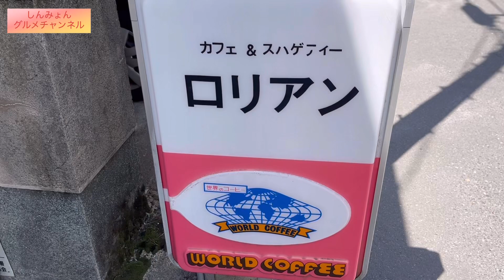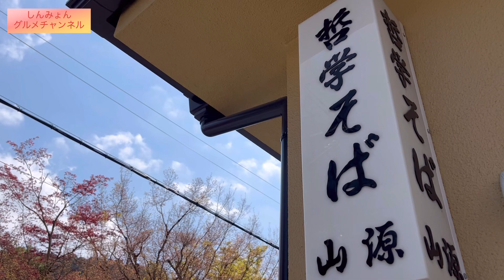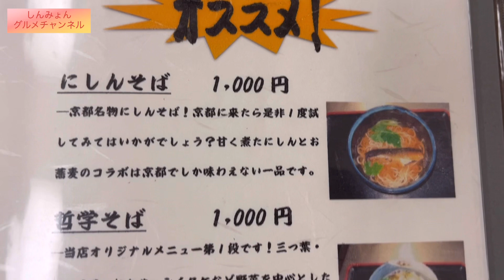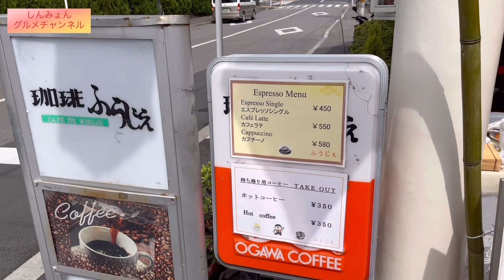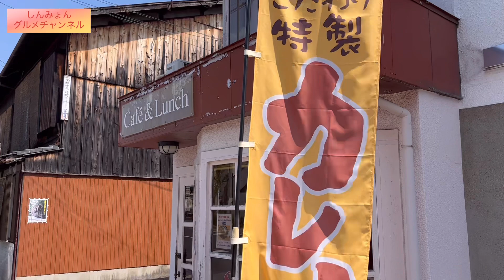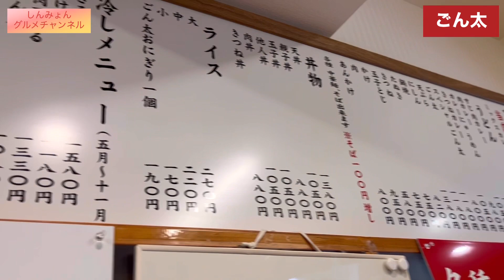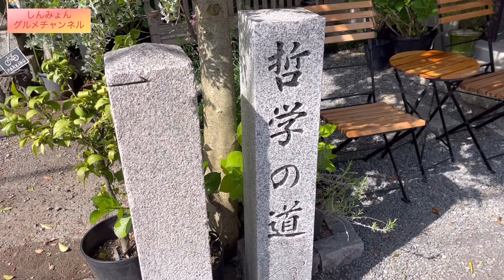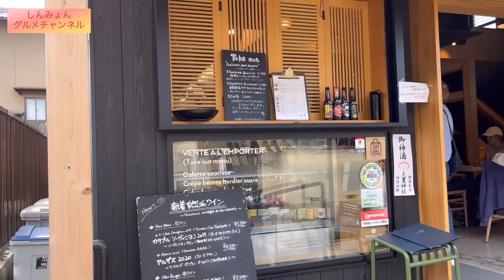【京都】南禅寺グルメ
【大力邸】
11:30〜20:00

【ロリアン】
9:00〜17:00月曜定休日

【山源】
11:00〜16:30

【chocho.kobaru_coffee】
10:00〜18:00金曜定休日

【ふぅじえ】
7:00〜18:00

【カフェランチあさの】
7:00〜17:00金曜定休日

【日の出うどん】
11:00〜15:00日曜定休日

【お食事処ごん太】
11:00〜19:00

【お好み焼き禅】
11:00〜16:00

【ブレッツカフェ クレープリー 京都店】
日月火水9:30〜19:00木金土22:00まで

※営業時間は変わる可能性があります